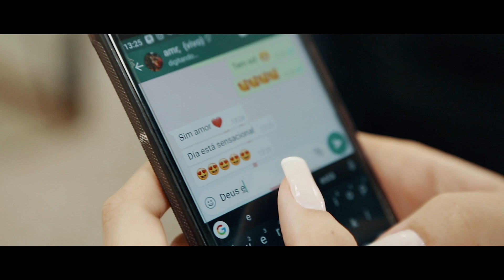OLHA ESSE CASAMENTO 😍😱 Ana Caroline & Jonathan | Wedding Film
Mais um capítulo lindo dessa historia de amor foi escrito.
Agora já não são dois, mas, apenas um! ❤ Deus é bom!

O grande dia de Ana Caroline & Jonathan

Produção por: Matheus Moraes films
Imagens: Matheus Lopes, Patricia Moraes e Giovanna Moraes